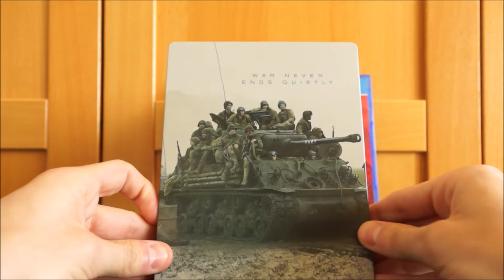FURY - HERZ AUS STAHL (DT Blu-ray Steelbook) / Zockis Sammelsurium Nr. 46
Einkaufen bei Amazon.de: